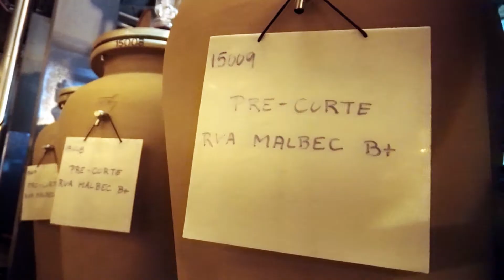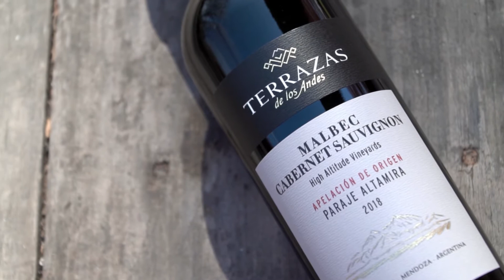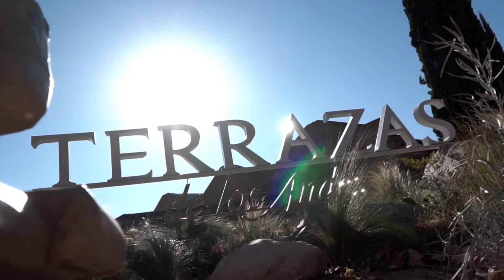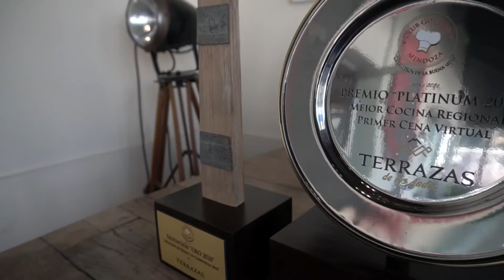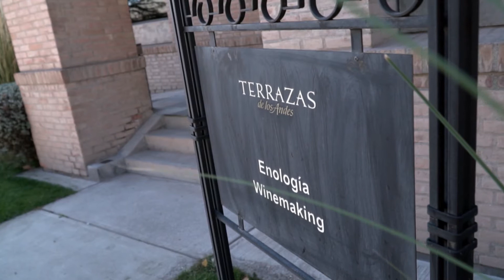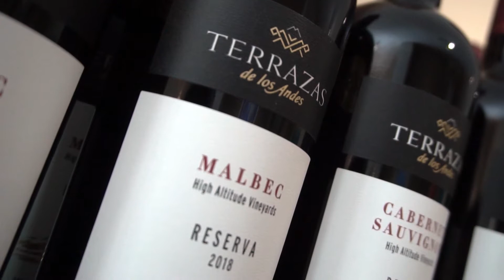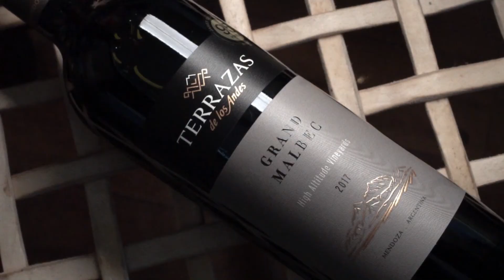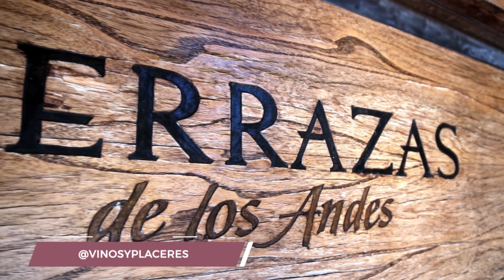BODEGA TERRAZAS DE LOS ANDES- LUJAN DE CUYO - MENDOZA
Terrazas de los Andes es una bodega que se caracteriza por ser especialista en vinos de altura y en la producción de Malbec desde hace más de 20 años. Durante estas décadas el equipo enológico continuó con su exploración e investigación de los terruños más exclusivos y extraordinarios de Mendoza descubriendo nuevas zonas y alturas en el Valle de Uco y Luján de Cuyo.
Durante la visita hablamos con su enólogo Gonzalo Carrasco de la presentación de los vinos Grand Malbec, Grand Cabernet Sauvignon y Grand Chardonnay.
Se trata del resultado de dos décadas de exploración e investigación de los terruños más exclusivos y extraordinarios de Mendoza. La historia de esta evolución nació en 1999 con Terrazas de los Andes Gran, que luego se convirtió en 2004 en Terrazas de los Andes Afincado para luego en 2008 llamarse Terrazas de los Andes Single Vineyard. Hoy la mejor expresión de alta gama del varietal es Grand, compuesto por lo mejor de cada uno de los terruños ubicados en las cinco Indicaciones Geográficas más reconocidas de la provincia de Mendoza: Las Compuertas y Perdriel (en Luján de Cuyo); y Gualtallary, Los Chacayes y Paraje Altamira (en el Valle de Uco).